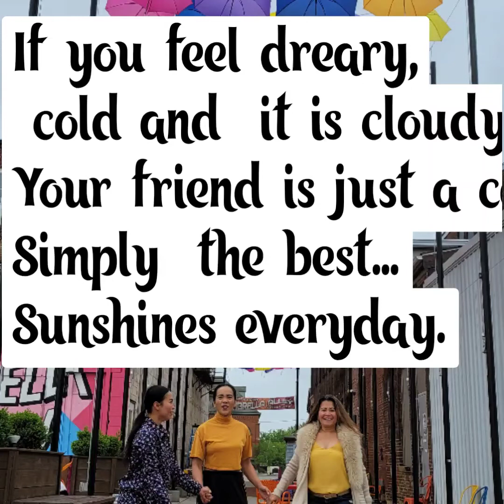Enjoying @Umbrella Alley friendshipgoals freezing spring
It is actually freezing while we wanted to enjoy this cute Alley. Even then we still manage to have fun and enjoy the little sunshine. With this group nothing is impossible. They can make you laugh and feel that happy time.